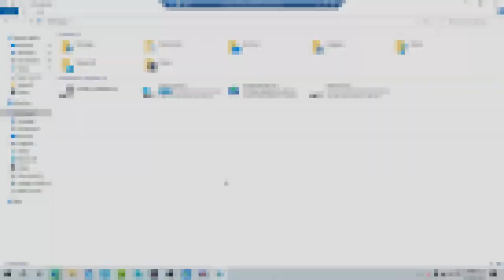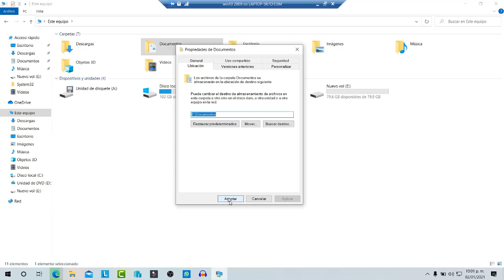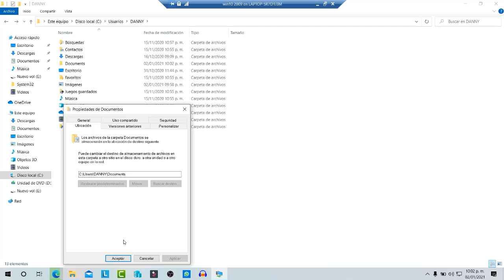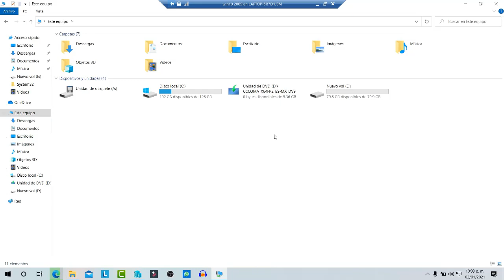Como Cambiar la ubicación de las carpetas de biblioteca en Windows 10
En este video vamos a ver como cambiar la ubicacion predeterminada de las carpeta de biblioteca a otra unidad en Windows 10